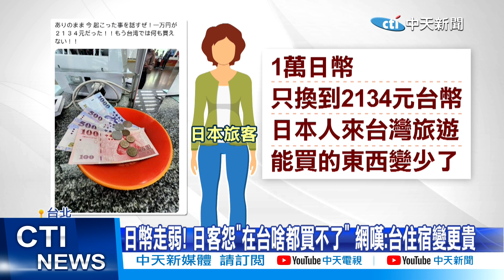【每日必看】最愛來台旅遊是韓國人! 新加坡旅客消費力最強! 20230516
疫情前，在台灣四處可見日本旅客遊玩，但不少人發現解封後，來台的日本遊客似乎變少了，根據旅遊電商平台調查，統計去年10月中解封至今，海外旅客量來台最多的是韓國，第二名才是日本，而新加坡旅客的消費力最高，到底什麼原因?來看這則報導。